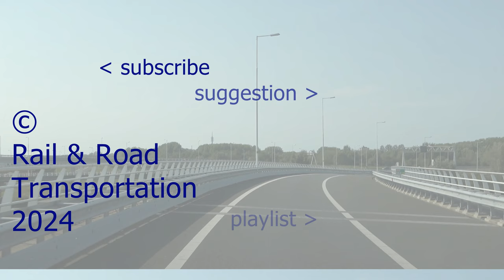Wolfsburg (Bus; Bischof Reisen) (20240416) (Slide show)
Diavoorstelling van de foto's van bussen van Bischof Reisen, die op 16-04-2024 in Wolfsburg gefotografeerd zijn.

Slide show
Diaschau/Diashow

Chapters:

0:00 intro
0:04 GF DC 16
0:15 GF DC 40
0:18 GF DC 46
0:22 GF DC 56
0:27 WOB BR 40
0:35 WOB BR 50
0:44 outro